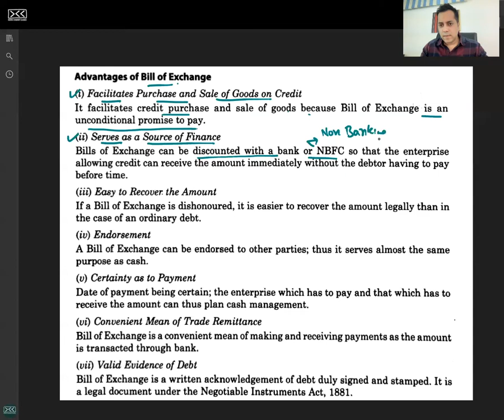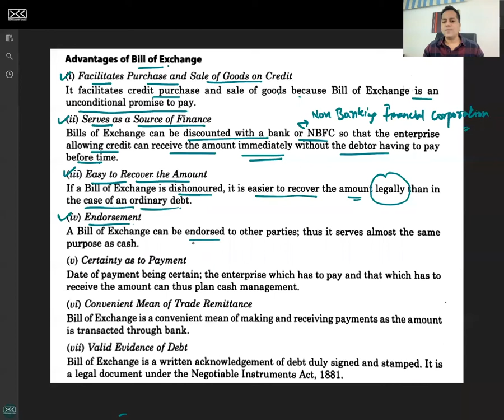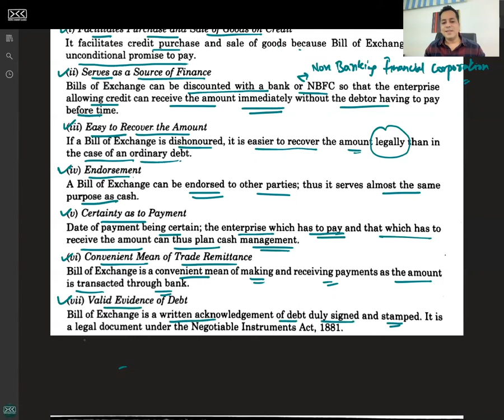Bill Of Exchange - Advantages of Bill Of Exchange